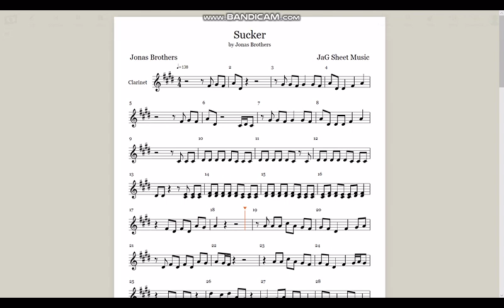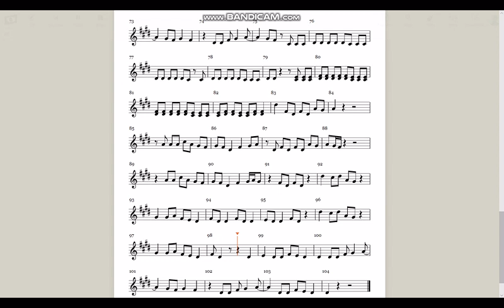SUCKER (Jonas Brothers) Clarinet Sheet Music